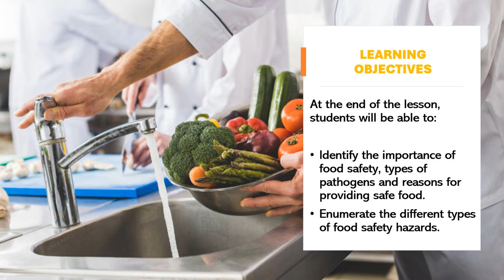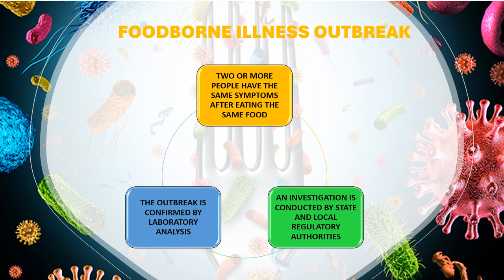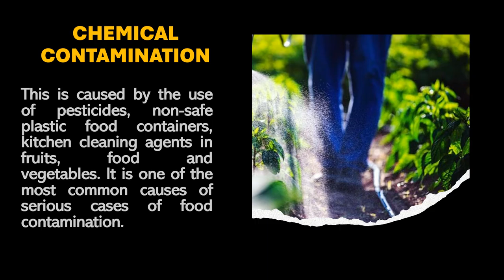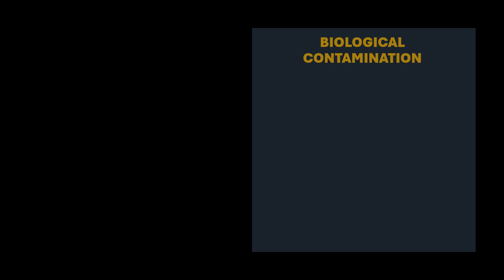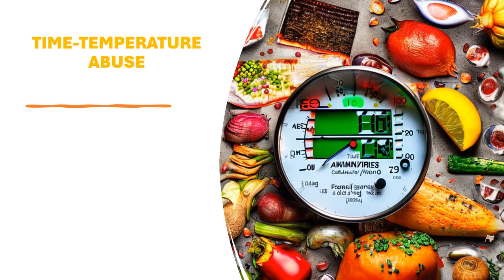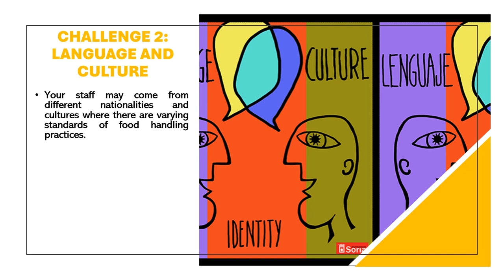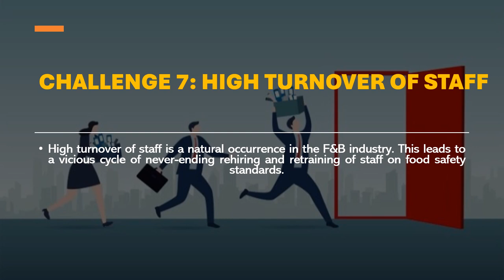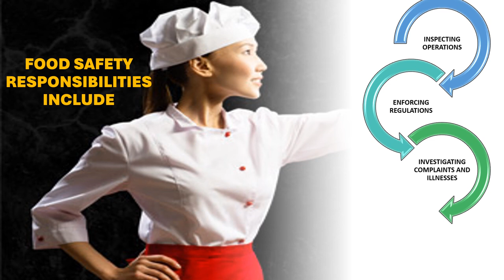CHAPTER 1 – PROVIDING SAFE FOOD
Online Discussion on the Risk on Food Safety, Sanitation & Security